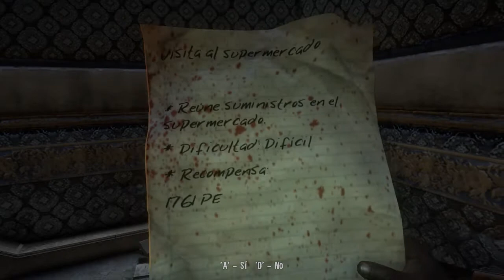DEAD ISLAND con @Gersanco92 - Ep. 11 - Las alcantarillas y el supermercado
.▌..Estarás al día de los vídeos y ayuda mucho :D
..:: Clic en MOSTRAR MÁS para ver toda la descripción ::..

Información del vídeo:
Ya estamos en otro episodio de Dead Island. En esta ocasión no podía faltar otro típico escenario de apocalipsis zombie: el Supermercado, que está tomado por gente armada... Veremos cómo salimos de esta...

También os dejo unformación de la survival zombie en la que vamos a participar German y yo

Horario del canal:
No tengo un horario fijo debido a los estudios y al trabajo, pero subo tres vídeos por semana COMO MÍNIMO (Martes, Miércoles y Sábado).